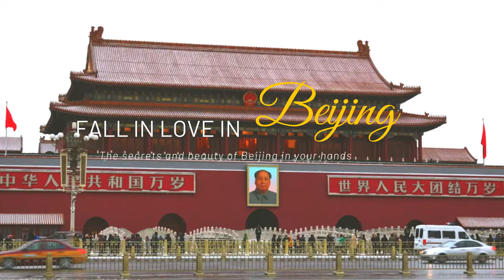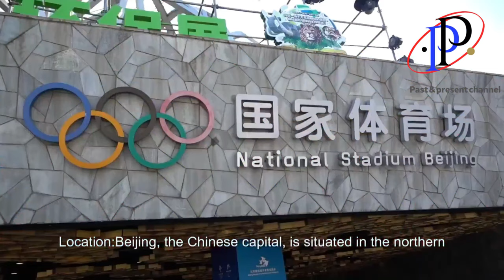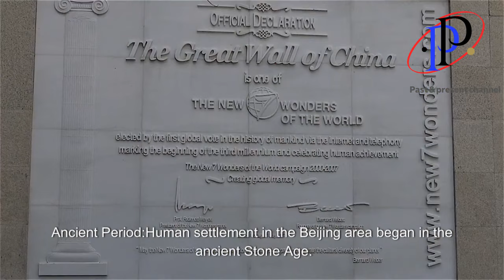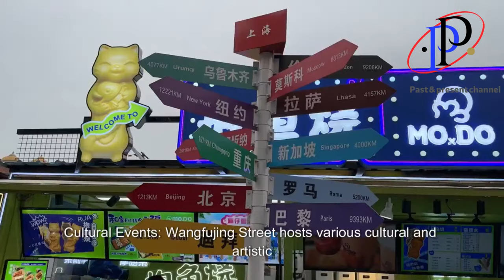Beijing - A Journey Through History and Modernity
Welcome to our latest video, where we embark on an exciting journey to explore the vibrant city of Beijing! Nestled in the heart of China, Beijing is a captivating blend of rich history and modern dynamism.
The video begins by showcasing the iconic historical landmarks that define Beijing's majestic past. From the awe-inspiring Forbidden City, with its intricate architecture and imperial grandeur, to the historic Tiananmen Square, witness the remnants of China's imperial legacy.
As we delve deeper, the video takes you through the narrow hutongs, revealing the traditional side of Beijing. These ancient alleyways, lined with traditional courtyard homes, provide a glimpse into the city's authentic culture and local way of life.
Moving forward, the bustling markets and vibrant street scenes come to life, showcasing the lively spirit of modern Beijing. Explore the modern architectural marvels, such as the futuristic Beijing National Stadium (Bird's Nest) and the sleek CBD skyline, highlighting the city's transition into a global metropolis.
No exploration of Beijing is complete without a visit to the enchanting Summer Palace and the serene Temple of Heaven. These historical sites, surrounded by lush greenery, offer a tranquil escape from the bustling urban life.
Join us on this visual journey through Beijing, a city where ancient traditions harmoniously coexist with the fast-paced modern world.